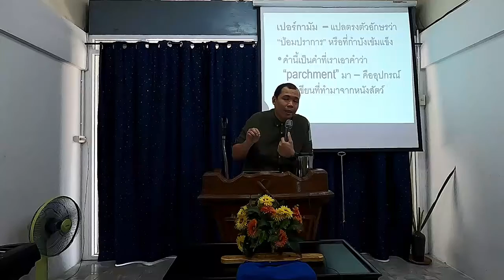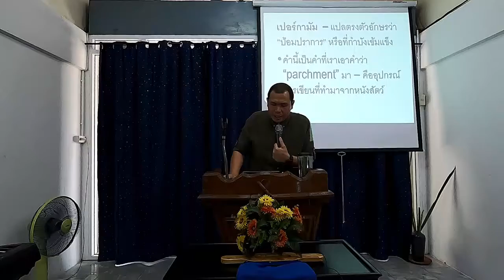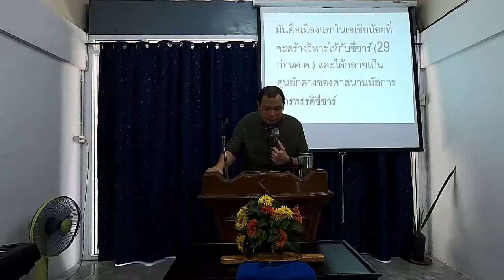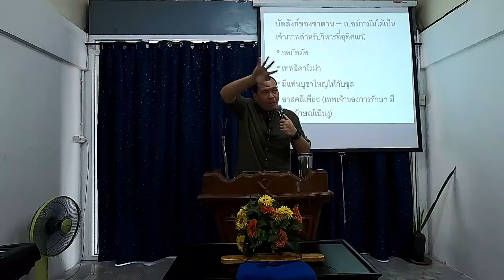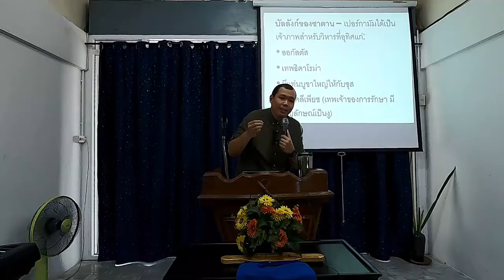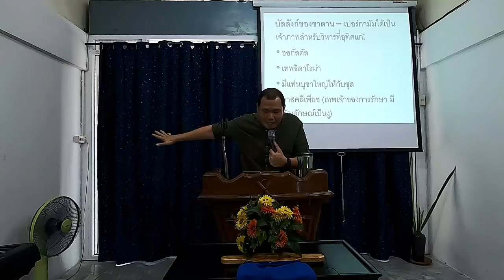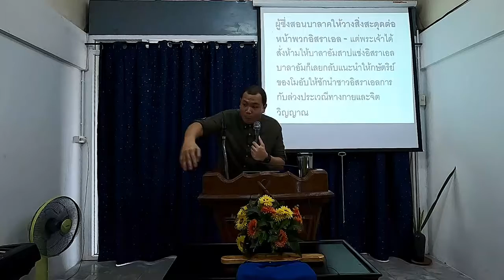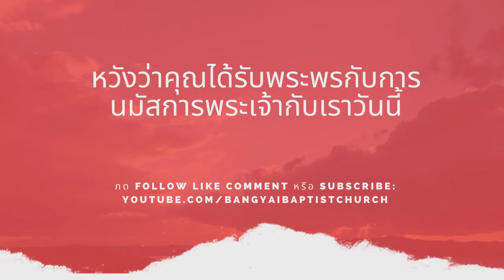การนมัสการพระเจ้า (16 พ.ค. 2021) | คริสตจักรของพระเยซูคริสต์: ไม่ประนีประนอม (วว. 2:12-17)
สำหรับผู้ที่ไม่ได้มานมัสการกับเรา นี่เป็นการบันทึกของการนมัสการร่วมประจำวันอาทิตย์ที่ 16 พฤษภาคม 2021 ด้วยคำเทศนา “คริสตจักรของพระเยซูคริสต์: ไม่ประนีประนอม (วว. 2:12-17)”